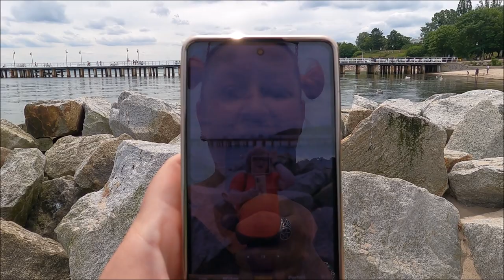Mały skok na Orłowo